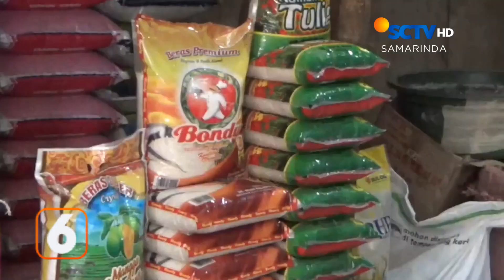BALIKPAPAN // BERAS MURAH DI BALIKPAPAN